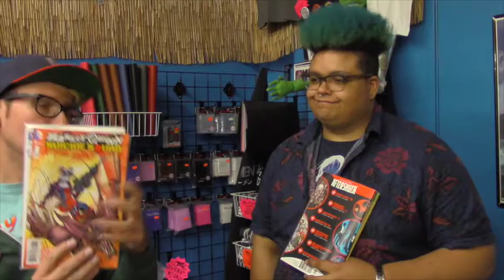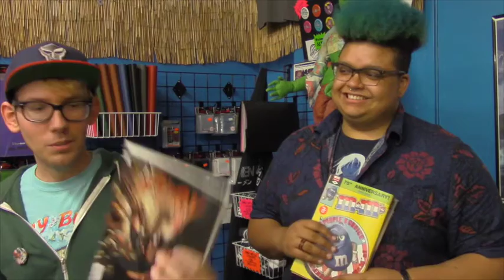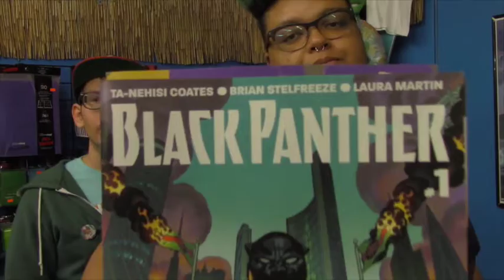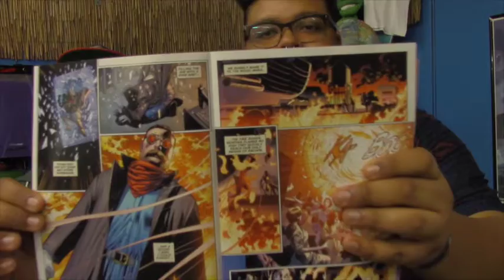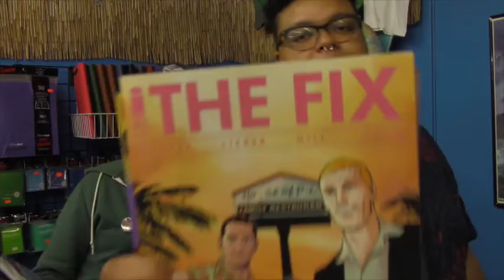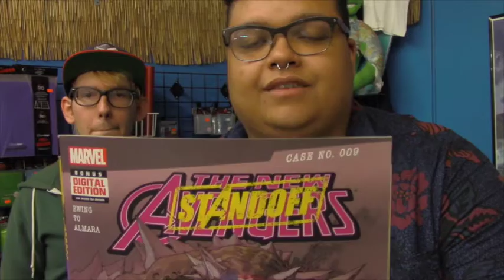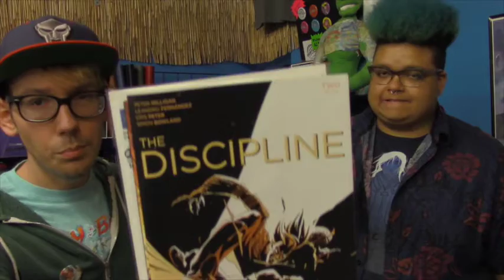Southern California Comics Sundown Rundown: 4/6/2016 [Get Thee Behind Me Frankenstein]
Danny and Rob are back to tell you about awesome comics on sale this week at San Diego's very own Southern California Comics!

This week:

No copies of Star Wars: Poe Dameron #1 or Wonder Woman: Earth One! D'oh. We did get a decent amount of Black Panther #1, which is fantastic.

Plus, Harley Quinn Suicide Squad April Something Something, The Discipline, Miss Fury, New Avengers, Grizzly Shark, and The Fix.

Don't forget to check out next week's special DC Comics previews publication for all your Rebirth needs, and Free Comic Book Day is on May 7, 2016!